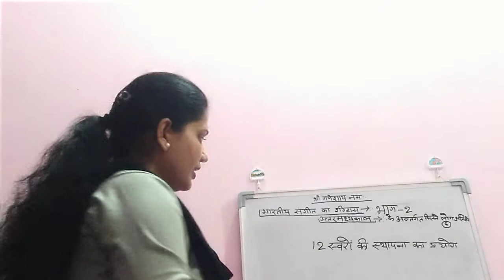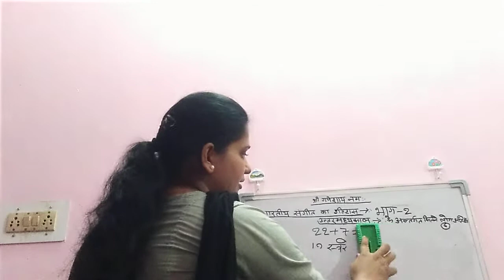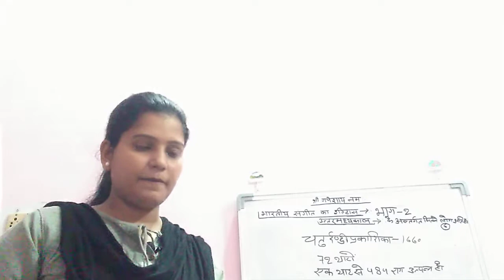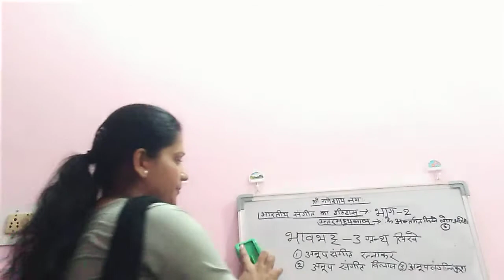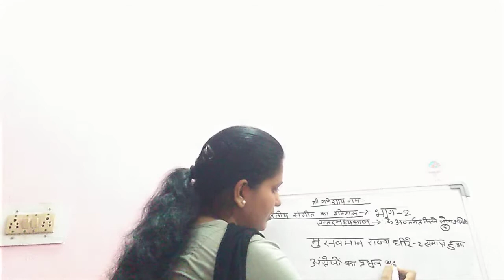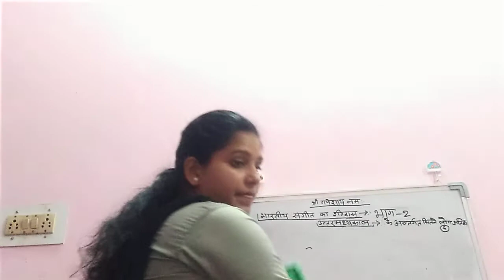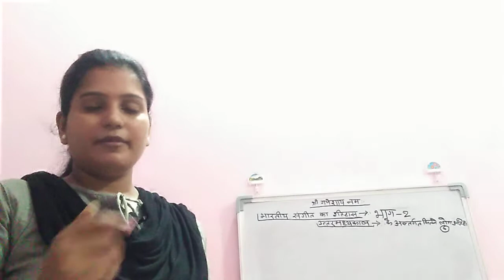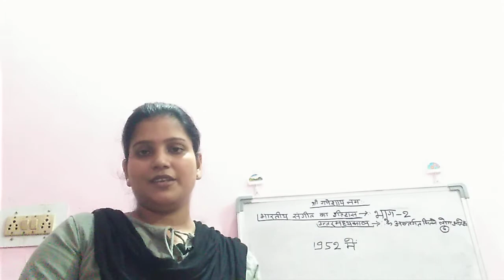Bharatiya sangeeta ka itihash part - 2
Tgt, pgt, nvs, kvs, DSSSB ugc net jrf by nibedika pandey